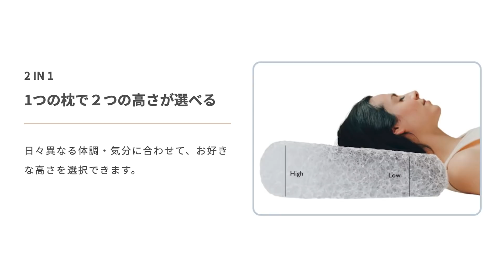「◯◯の位置」を意識するだけでアイアンはダフリ・トップせず飛ぶようになります。【レッスン】【大西翔太のシンプルスイング】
睡眠のリーディングカンパニー、
ブレインスリープとのタイアップ動画です。

‹今回ご紹介の商品はこちら›
 ブレインスリープピロー

その他、
●無重力姿勢に着目した、究極の深睡眠マットレス
 ブレインスリープマットレス

●寒い冬に心安らげる、メディカル布団
ブレインスリープコンフォーター

【動画の最後で発表した視聴者プレゼントの応募の詳細はこちら！】

【過去の大西さんのレッスンはこちら！】
ドライバーの飛びが劇的&簡単に変わる！ヘッドスピードが勝手に上がるコツを解説します。

大西さんのSNSはこちらをチェック！